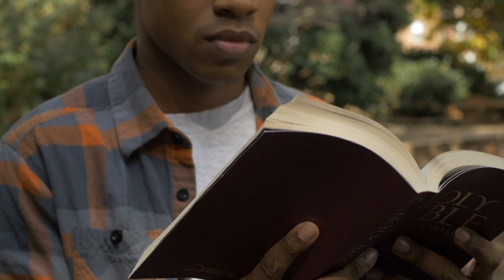Hemingway Memorial 2021 Theme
Our theme for 2021:
Strengthening Families: The Year of the Black Male and his Rightful Place in the Kingdom.

Talk listen to our remake of Black Butterfly with it's motivational words.
Psalmist: Halima Peru

Rev. Dr. Gerald Folsom, Senior Pastor